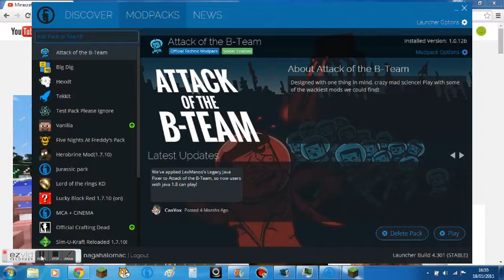minecraft attack of the b-team| in the inside | E04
this is the video where we build the walls flooring and roofing which of course you chose. remember to check out gravity gaming unleashed and his channel.